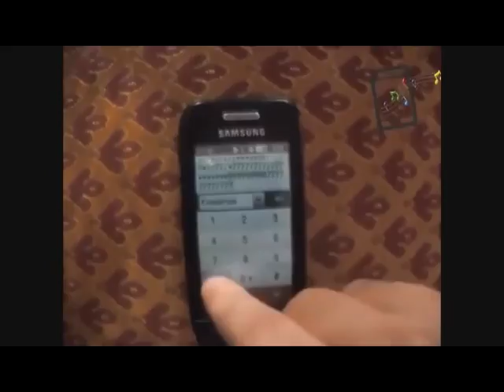ПОДБОРОЧКА ПРИКОЛОВ (50) 2016